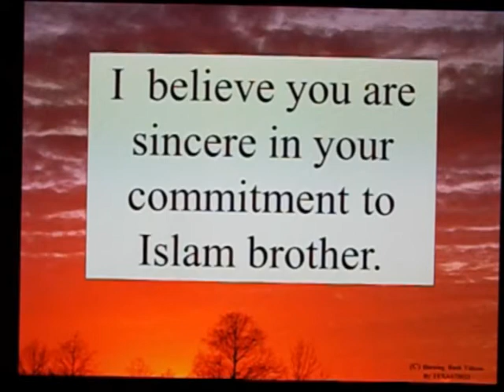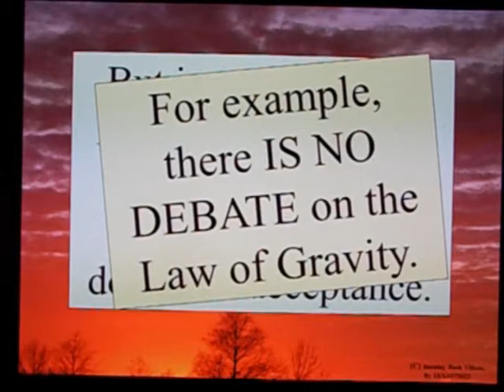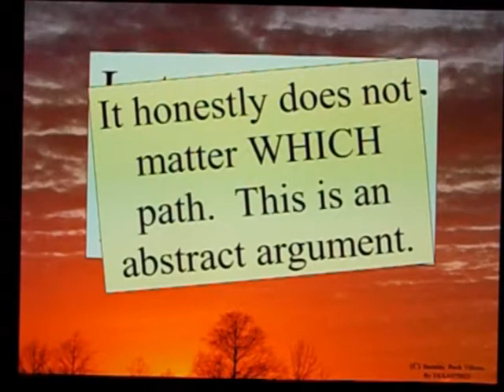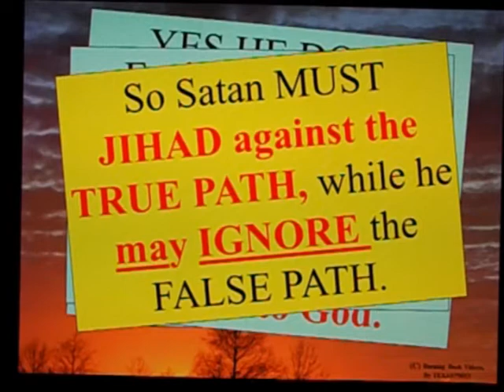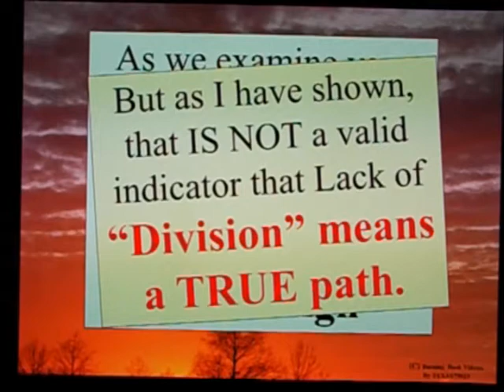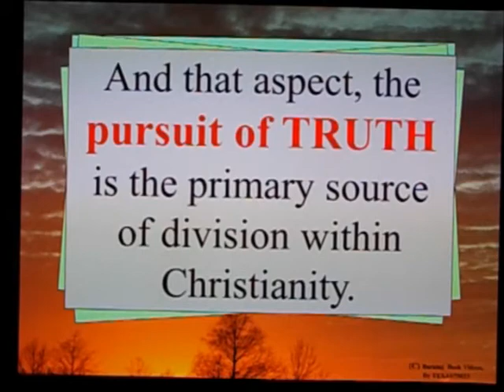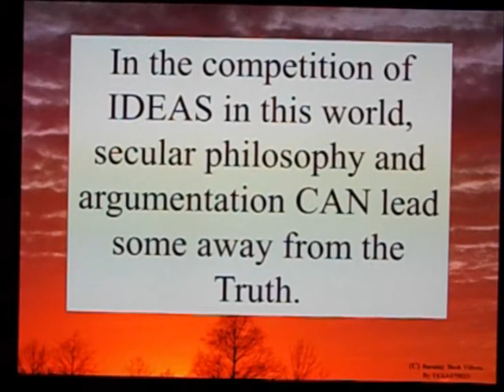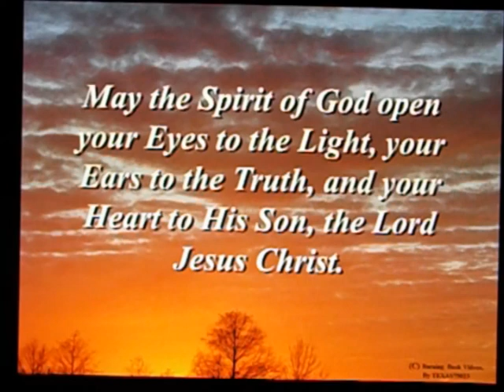Letter Muslim Brother - 106 - What Does Division Prove?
Division is *NOT NECESSARILY* the sign one thinks it is.

Satan *NEEDS* to attack and divide and *WAGE JIHAD* against the Truth, which will result in divisions.  But a *FALSE PATH* which leads men *AWAY* from God does not merit Satan's Jihad or attack . . . because it *ALREADY* serves His Goal of your destruction.

Mark 7:13 Thus you nullify the word of God by the tradition you have handed down. And you do so in many such matters."

Traditions ALSO divide and nullify. . .

Matthew 15:4 For God said: ‘Honor your father and mother’ and ‘Anyone who curses his father or mother must be put to death.’
15:5 But you say that if anyone says to his father or mother, ‘The help you would have received from me has been given to God,’
15:6 he need not honor his father or mother with it. Thus you nullify the word of God for the sake of your tradition.

Colossians 2:8 See to it that no one takes you captive by philosophy and empty deceit, according to human tradition, according to the elemental spirits of the world, and not according to Christ.